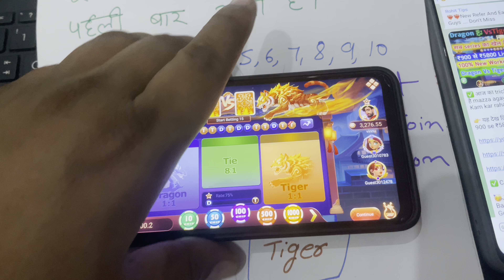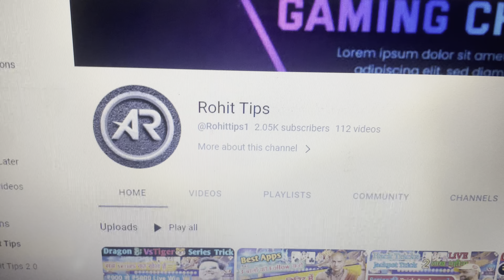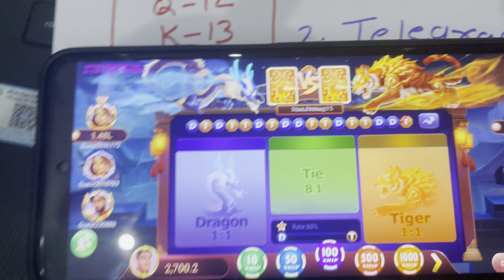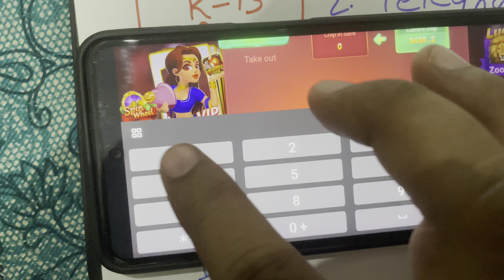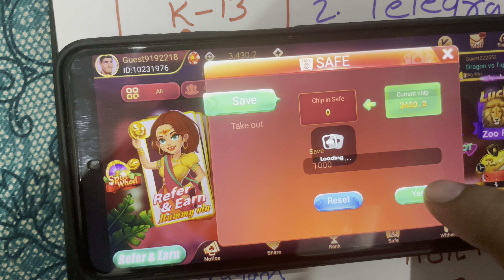dragon vs tiger | dragon vs tiger tricks | dragon vs tiger game trick | dragon vs tiger tricks new